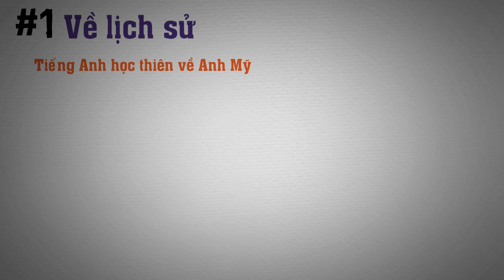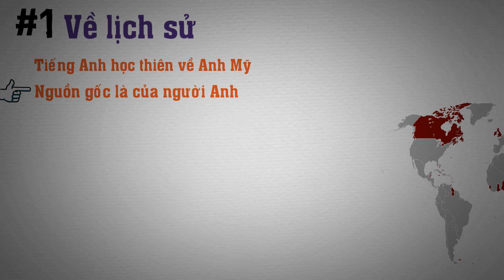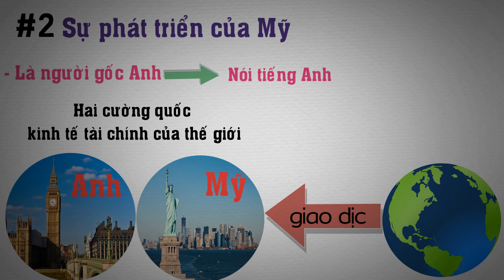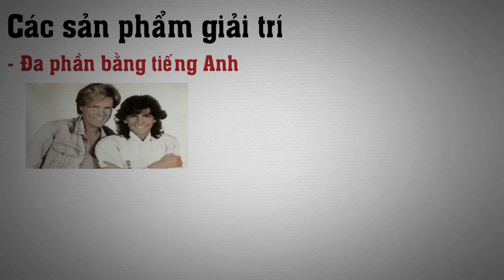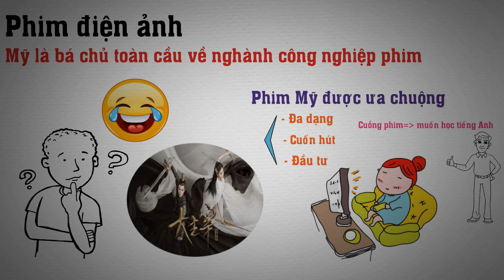Cách đưa Tiếng Việt trở thành ngôn ngữ của Thế giới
Cách đưa Tiếng Việt trở thành ngôn ngữ của nhân loại
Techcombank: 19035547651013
CTK: VU HOANG DUONG (chi nhánh Hoàng Gia - HN)
Momo: 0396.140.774 (PHAM THI THU HUONG)